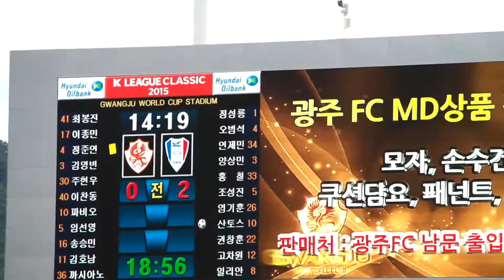6#2015.10.04일 광주VS수원 직캠#6 산토스선수두번째득점당시직캠/자가자나의캄페온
6#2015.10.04일 광주VS수원 직캠#6